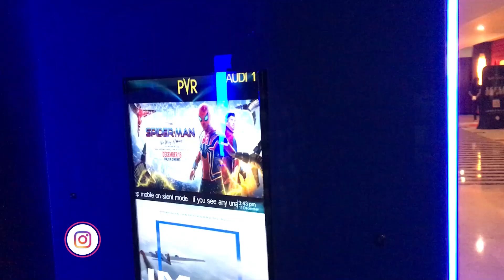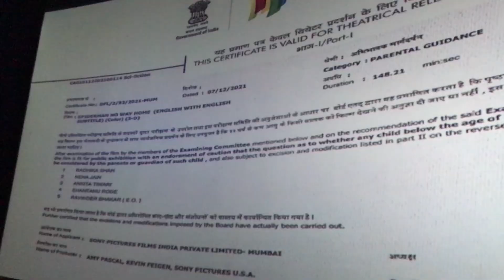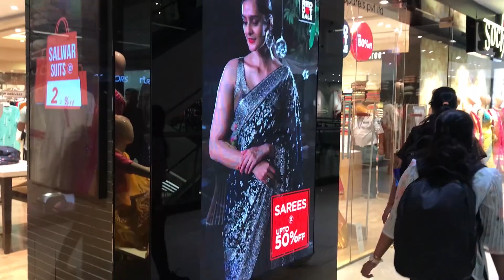Spiderman Noway Home - PVR IMAX Movie Vlog | Forum - Christmas Bazaar Shopping | Bangalore Shopping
Hey Beauties!!!
Here in this video we are going to watch Spiderman Noway Home Movie in PVR IMAX and explore Forum Christmas Bazaar Shopping Vlog.

with Love
Soundharya Arumugam